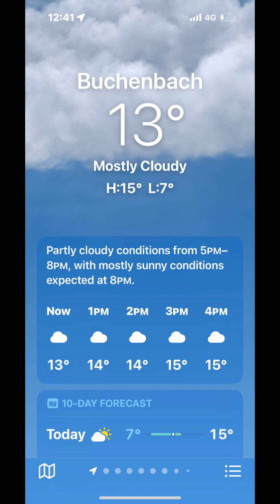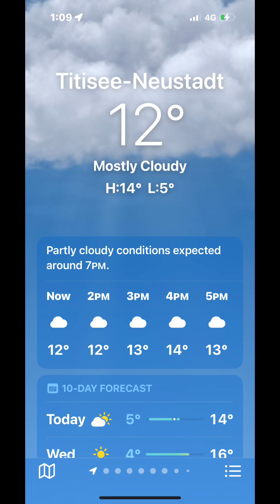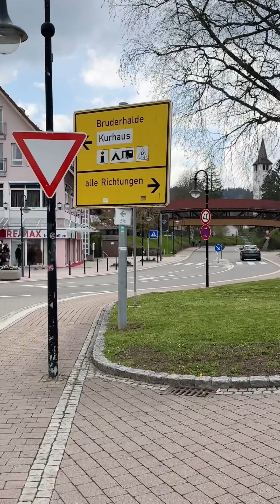Journey through Black Forest, Germany